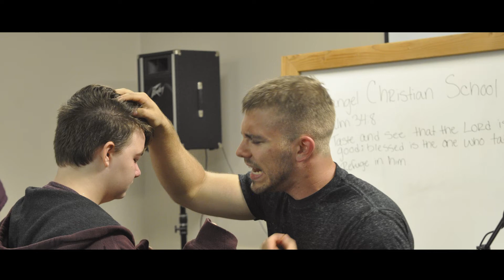High School Retreat 2017